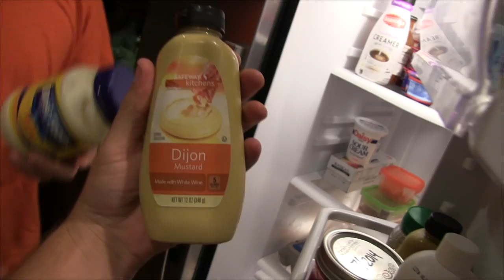Lemon Juice Eye Spray for Fun